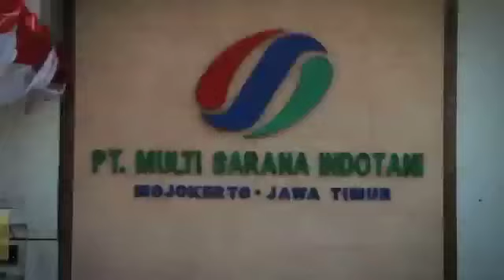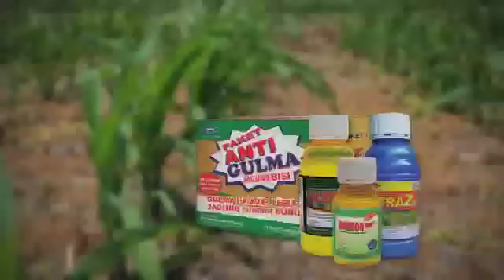BISI Sahabat Petani : Paket Anti Gulma Jagung BISI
Paket Anti Gulma Jagung BISI adalah paket pestisida yang berguna untuk pengendilan gulma secara selektif pada lahan tanaman Jagung yang juga berguna untuk penyiangan gulma saat tanaman berumur2 - 3 minggu setelah tanam